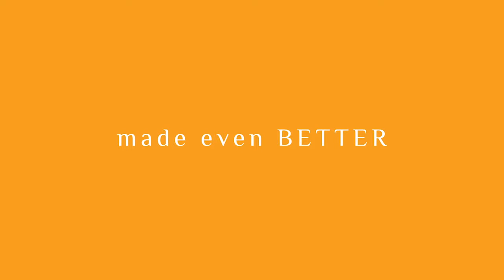Kojic Papaya Soap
Click link below to buy any product & for more information;